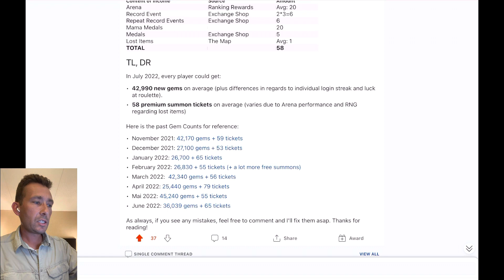Nier: Re[in]carnation - STOP! Don’t Pull - Better Banners (might) Be Around The Corner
Before you pull on any rerun of past Anniversary banners, stop and consider what will be landing during the Anniversary proper…